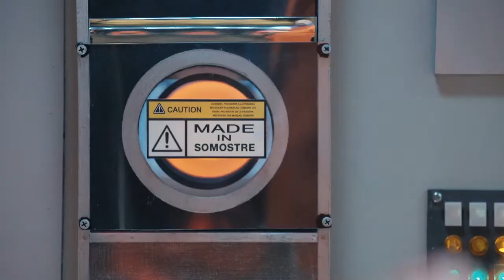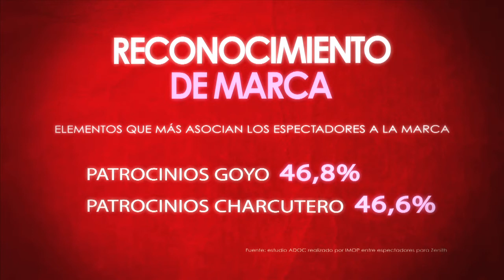'Que nada ni nadie nos quite nuestra manera de vivir...', caso de Zenith Media para Campofrío